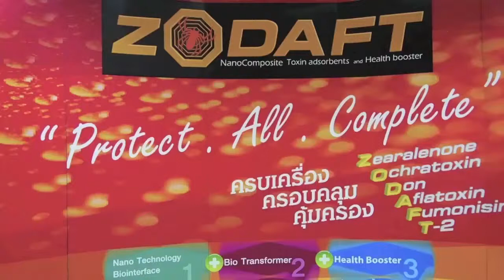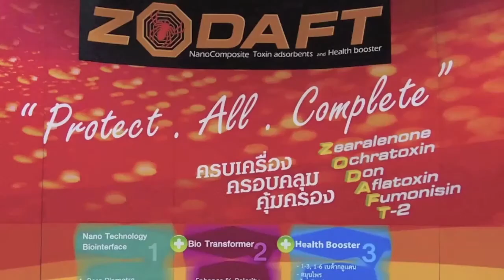ZEARALENONE 2 Oct2015 HD